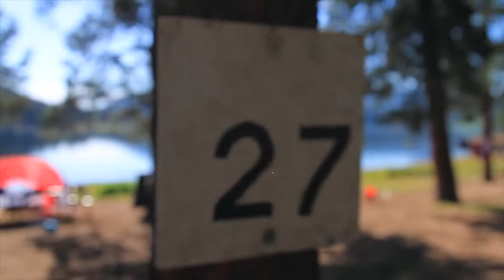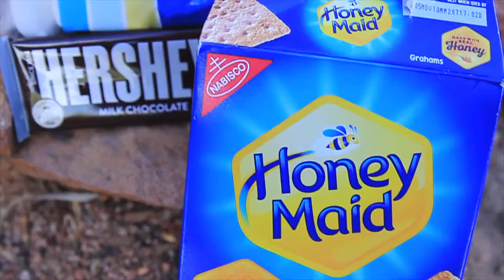Wellington Lake never fails to bring smiles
Here is some camping gear that we love from Amazon

Or our tent

Camping gear!

🎧 MUSIC 🎧 SAIB

GEAR
1. Canon 7D Mark I & Canon 5D Mark III
2. Rode Video Pro Mic
3. SYRP Genie (time-lapse) & Magic Carpet Slider
4. DJI PHANTOM 4 (was stolen)

Cya tomorrow.